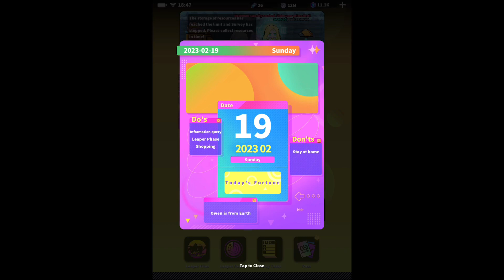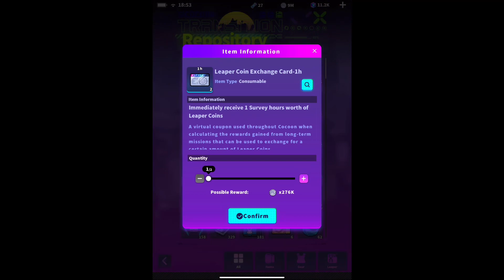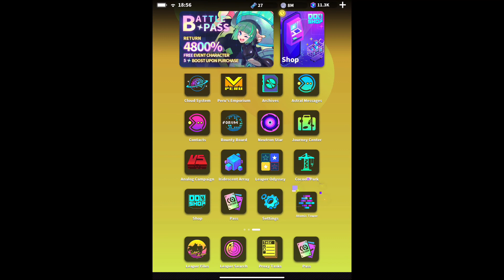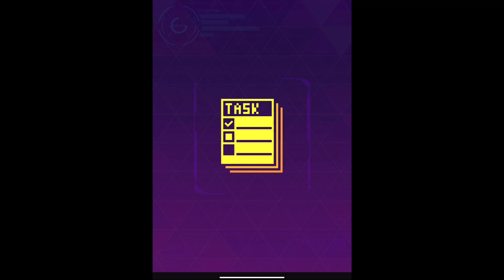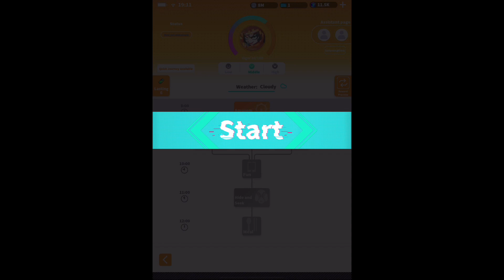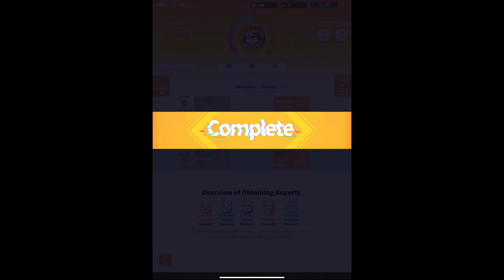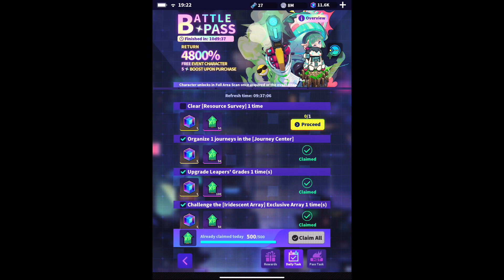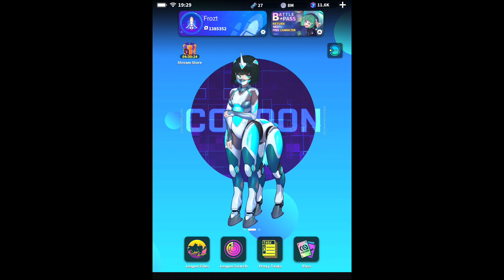Space Leapers: Cocoon Part 117